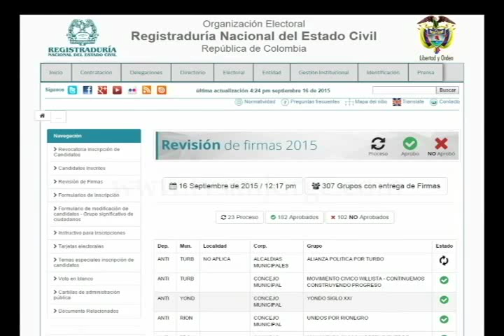Registraduria no aprueba firmas